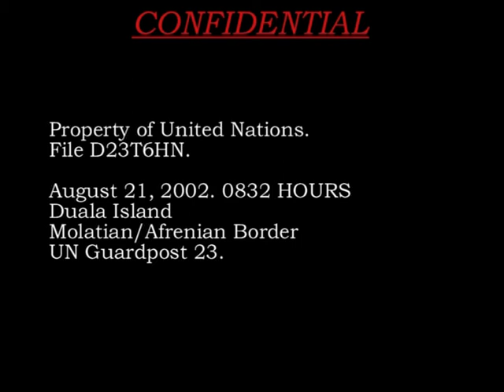[16AA] Operation Stirling UN Attacked [Arma 2]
Operation Stirling Teaser Trailer